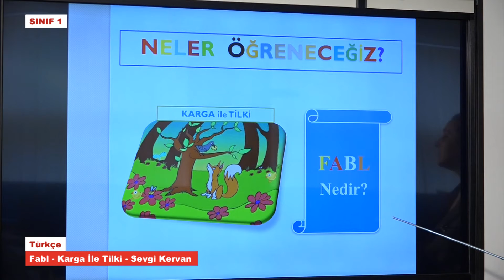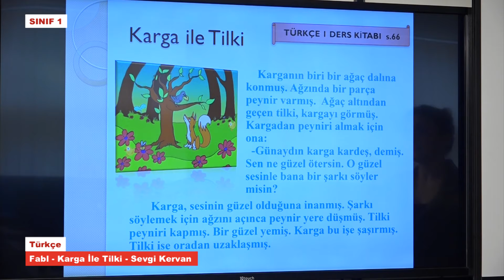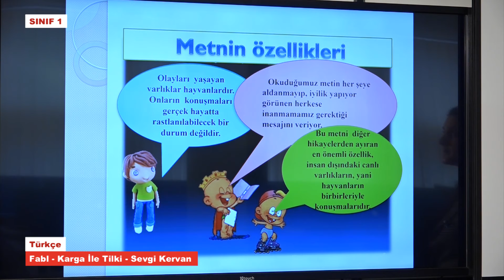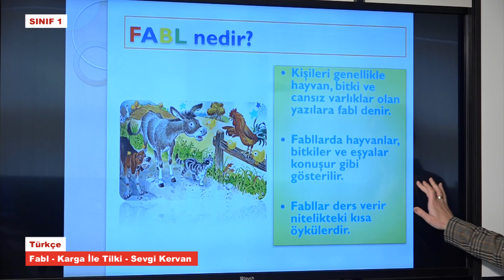T1208 Türkçe Fabl Sevgi Kervan